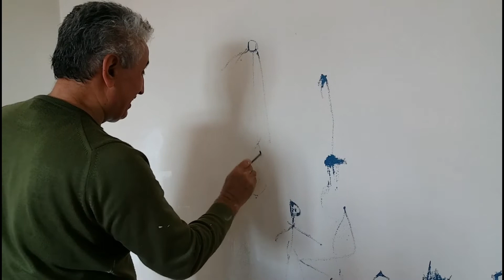DUVARLARI BOYUYORUZ resimcizme renkler funnykid coloring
Merhaba arkadaşlar bugün dedemler birlikte evimizin duvarlarını boyuyoruz .Hadi bana katılın çok eğlenicezz

Merhaba Arkadaşlar İsmim Yaprak Su. :)
Oyuncaklarımla beraber çokça vakit geçirmeyi seviyorum. :))

Yapmayı Sevdiklerim ;

* Oyun hamurları ile oynamak
* Çizgi film izlemek
* Barbie bebeklerimle oynamak
* Dans etmek
* Lunaparka gitmek
* Sinemaya gitmek
* Şarkı söylemek
* Müzik dinlemek
* Oyun parkında eğlenmek
* Oyun çadırımda oynamak
* Ailemle gezmek
* Eğitici ve öğretici çocuk videoları çekmek
* Hayvanları beslemek

Umarım büyük bir arkadaş gurubu oluşturabiliriz :))

Hello  There!

My name is  Yaprak Su.
I like to spend lots of time with my toys :))

My hobbies ;

* Play with play dough
* Watching cartoons
* Play with Barbie doll
* Dance
* Listen to music
* Singing

My dream is going to create a big friend group. :)

Pls. dont hasitate to write me if you have any idea about my videos.

And...

Kisses   :)))

Привет :)
Меня зовут Меня зовут Япрак вода :)

Hallo :)
Mein Name ist Blattwasser :)

नमस्ते :)

मेरा नाम पानी है ;)

안녕하세요   :))

내 이름은 물이다.  :)))